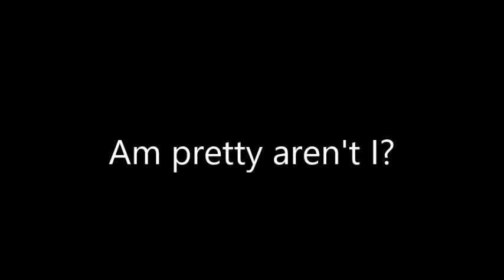FACE REVEAL!!!!!! this is not a clickbait!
I look pretty